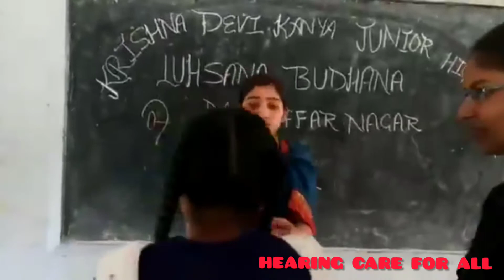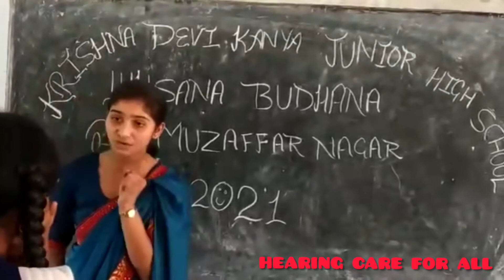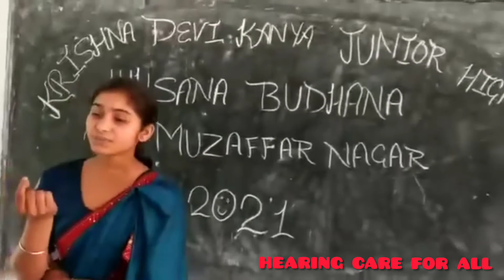Awareness of Hearing||Prevent your Hearing//Care Your Ears_👂/👂🙂🎉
World hearing Day_2021
hearing care for all
awareness of hearing Loss|
hearing care &ear carers
present your hearing
Rajanikant Bharti audiologist
DISHA
awareness videos about hearing Care|